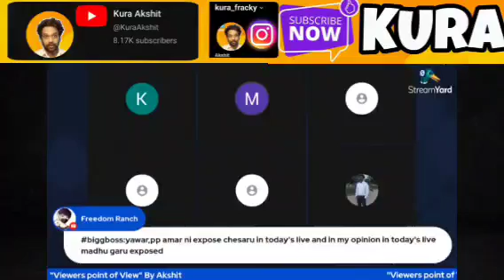Pallavi Prashanth Vs Amardeep | Bigg BOSS 7 Telugu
"Viewer point of View" By Kura Akshit

💝Thankyou Have a Nice day and Beautiful Life!!💝
Watch Biggboss 7 Live  and share your Views point here too!
on  💝"Viewer point of View" By Kura Akshit 💎

Following video audio content making entertainment purposes only. Not offense anyone . We Didn't Use Any Copyrighted Images, Clips & Videos In This Video. We Are Doing This Video Only For Entertainment & Informative

Different people come from different place and share their Idea or thought and don't share personals with them Offline ,
 Be Aware and we are not Responsible for it.